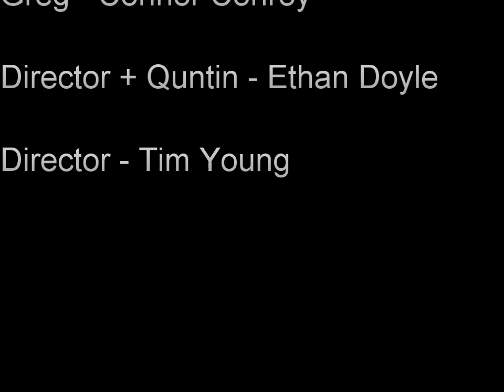A Price of Life | Short Film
A short film  by Tim young and Ethan Doyle. We are sorry to say that we forgot to put in a scene And we weren't to happy with the end credits but we will improve on our next film.